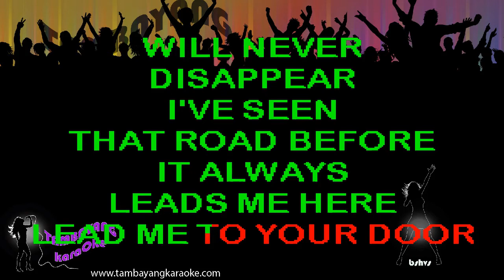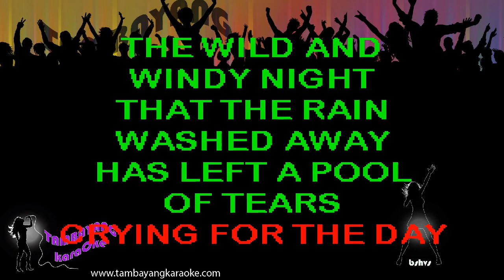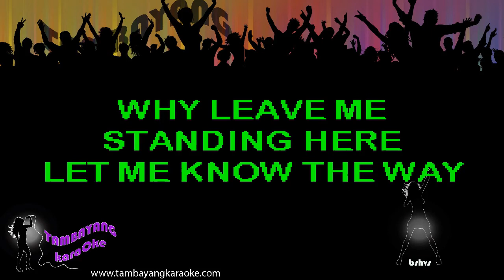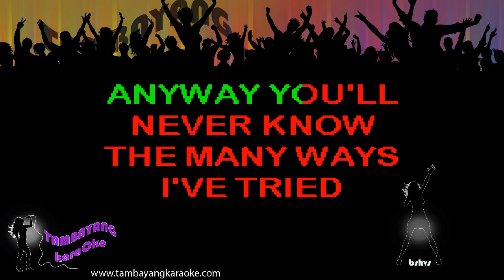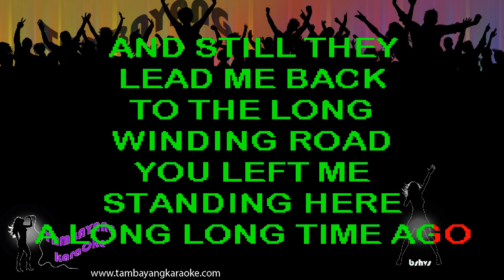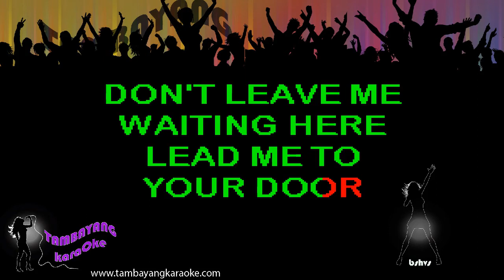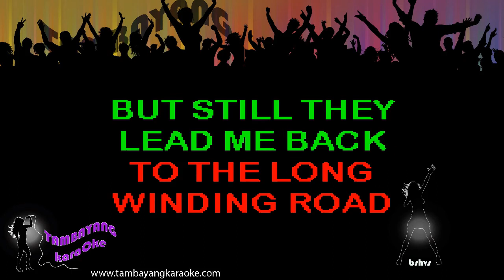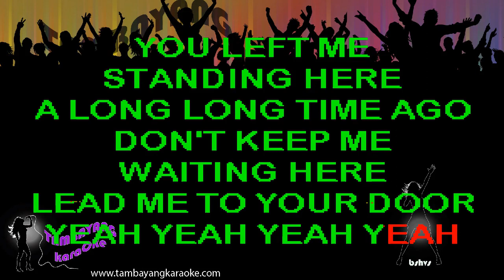Long & Winding Road by Beatles